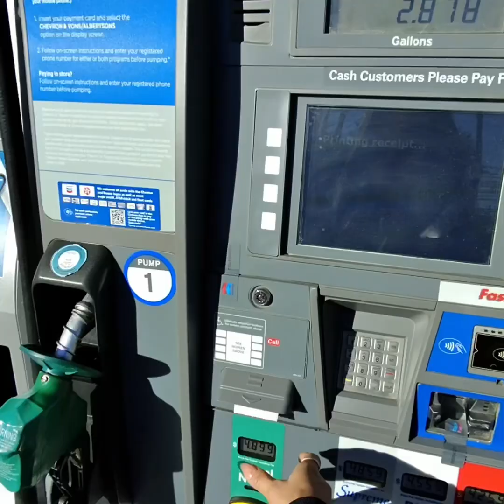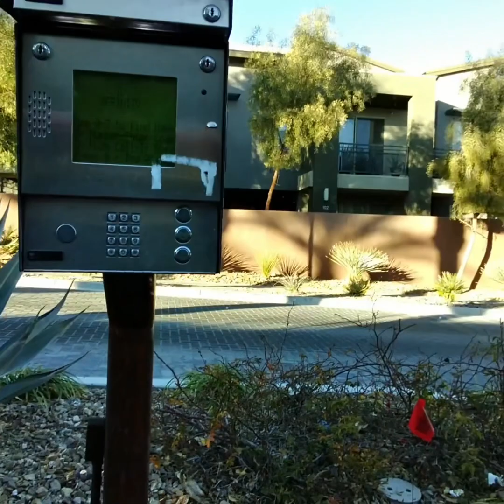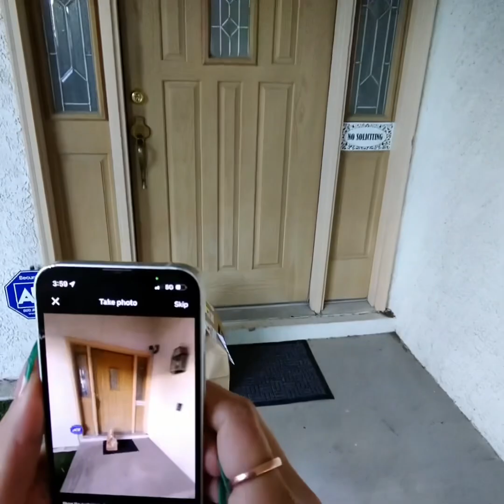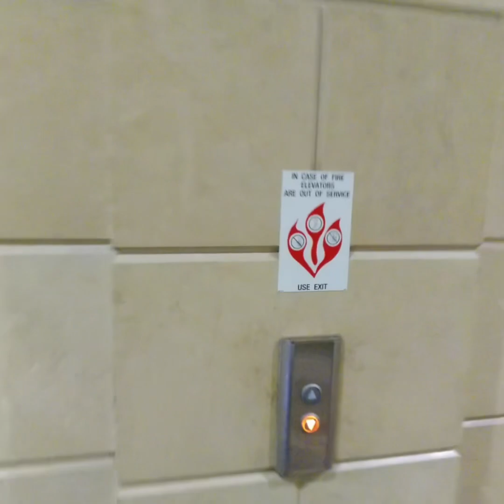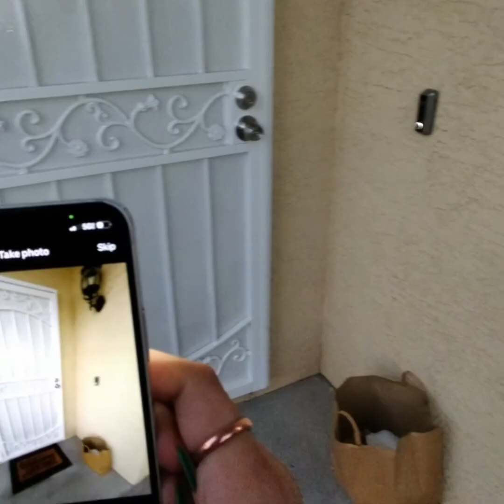UberEats Driver Ride Along!